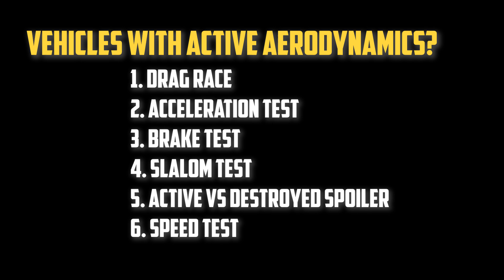GTA 5 ONLINE - WHICH IS BEST VEHICLE WITH ACTIVE SPOILERS?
In this video we test which is best vehicles with active aerodynamics on same way to see which is fastest (all test we make it on Sandy Shores Airfield and Los Santos International Airport). If you have any question write in comment.